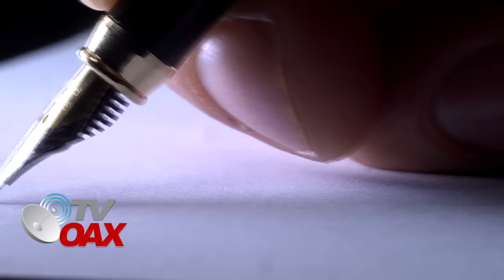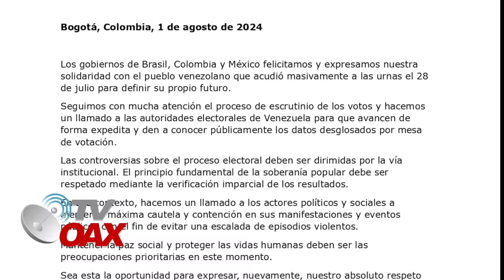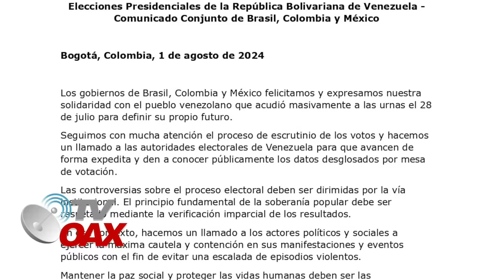MIRA: Tres paises valientes se unen para evitar que EUA intervenga en Venezuela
El comunicado conjunto de los gobiernos de Colombia, México y Brasil sobre la situación política en Venezuela generó una avalancha de reacciones en las altas esferas de la política.AMLO atraves de la mañanera envia mensaje contundente a EUA,OEA y ONU.Mira.